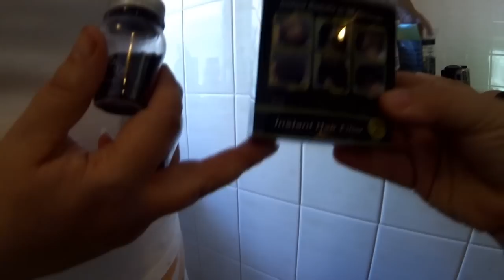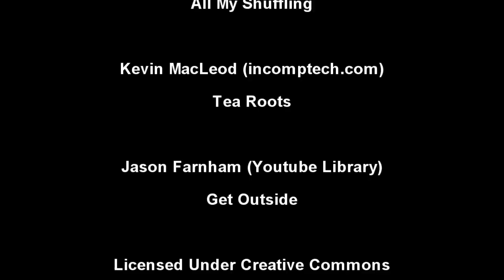Making The Most Of A Sunny Day And Getting The Bar B Q Out And A Hairy Moment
We get the barbie out and have the family round for some summer fun. They give me a belated fathers day surprise that will make your hair stand on end.Check it out.